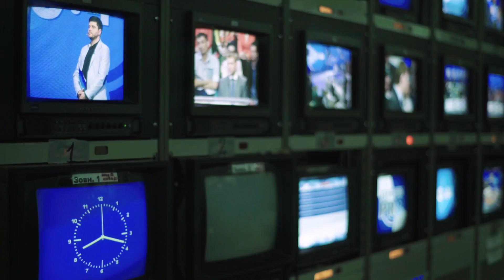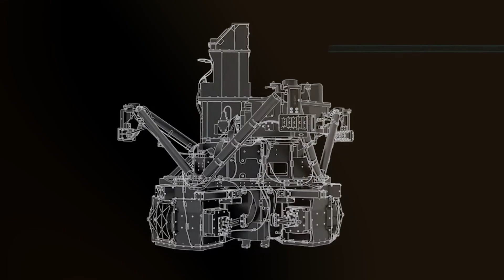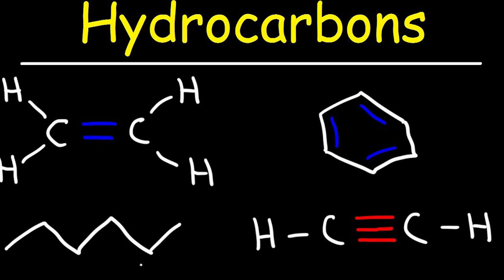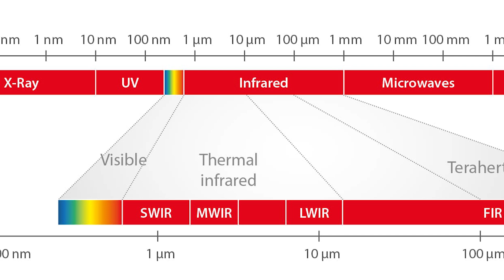The James Webb Space Telescope Has Just Discovered Something Huge Happening on Jupiter!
The vastness and beauty of the universe have captivated humans for thousands of years. No one can guess what mysteries lie dormant in the far reaches of space, or what cosmic riddles lurk practically on our doorstep. Technological advancements have allowed us to peer deeper into the cosmos, but we still have a long way to go. If you are interested in space and the James Webb Space Telescope, then don’t forget to subscribe to our channel, so you make sure you don’t miss out on any news and updates!Today we are talking about the somewhat strange discovery the James Webb Space Telescope has made on Jupiter.